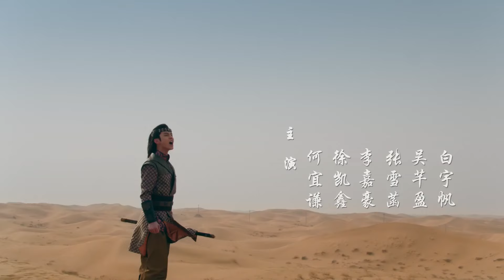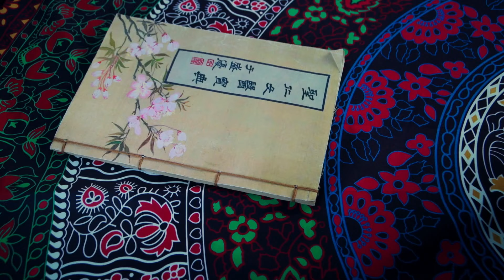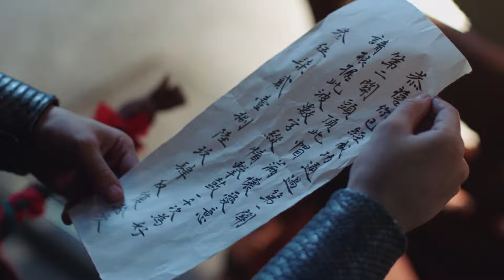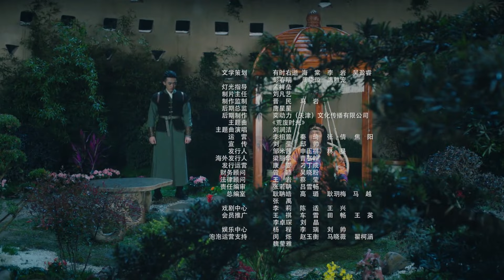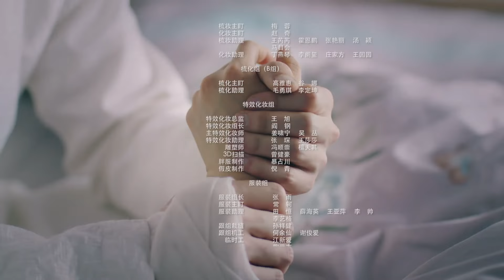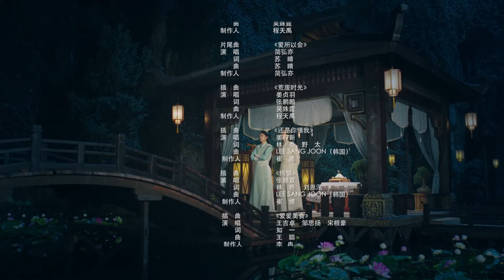[Sub Español] Chica encantadora de espadas Capítulo 6 | Lovely Swords Girl | iQiyi Spanish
“Chica encantadora de espadas” está transmitiendo en iQiyi Internacional.